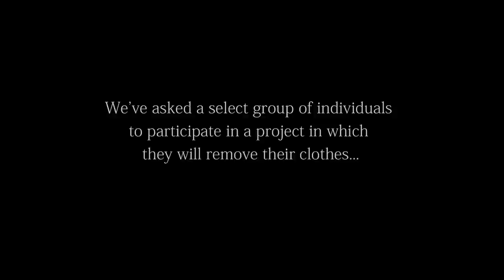Punk Isn’t a Consumerist Item, It’s What’s Underneath: Meredith Graves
We think Perfect Pussy's Meredith Graves is a radiant beauty and role model due to her guts to be exactly who she is.  See her well-read 'tude, including her refusal to be the "skinny, pretty" lead singer, above in Part 6 of the What's Underneath Project.

This video was edited by Andrea Cruz